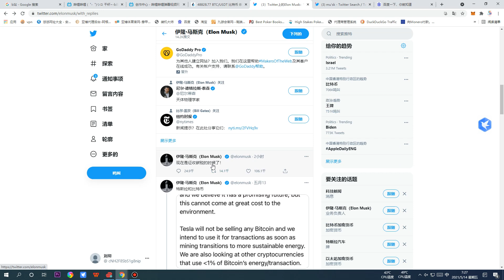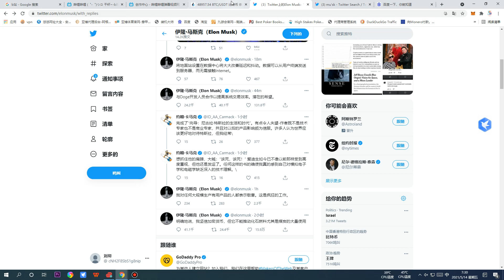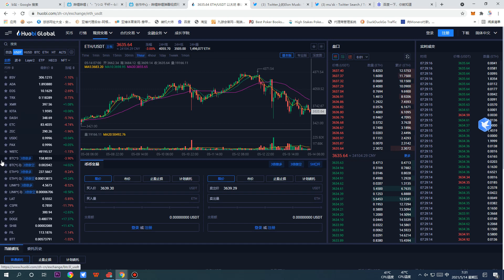马斯克公开反对比特币！！全力支持狗狗币，灰度是否会反击？当下市场该注意什么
vx：pfs6666
lets talk id：t039023